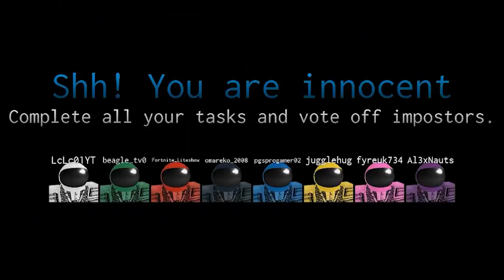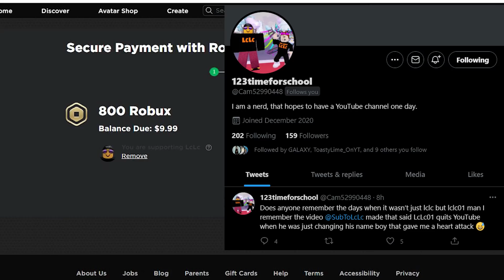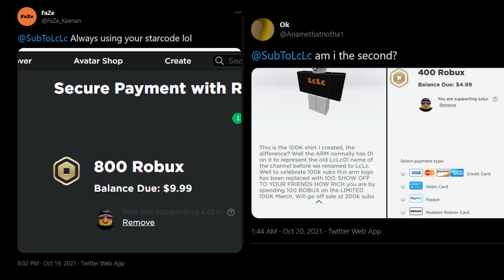*NEW* TRADE PLAZA & PET LEAKS for HALLOWEEN in Pet Simulator X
FIXED TRADE PLAZA UPDATE and HALLOWEEN event UPDATE leaks and Preston is BACK and so to is the GIANT diamond present in the coming UPDATE which shows a smaller fixed trade plaza from Preston in pet simulator x trade plaza update

🎁 Latest Update [10/16] -
😄 30 Player Trading Area!
🎤 Voice Chat!
🎁 Giant Diamond Present!
🔎 Trade Search!
+ MORE!

halloween event
kreekcraft roblox youtuber tier list
blimp dragon mechanical spider and wolf mining mole and fish pets
DARK MATTER
grumpy cat nyan cat knife cat leaked
25 billion area tech world and cyborg pets
HEAVEN ANGELUS MYTHICAL
PET COLLETION
how to get Pet equipped free pets
lucky pass worth it
Mythical Rarity
super rare pets
HAUNTED ISLAND
CANDY ISLAND
GHOSTS
mushroom king
phantom wolf
storm wolf
duping
ancient island
rainbow samurai dragon
Premium robux pet
Enchantments
Samurai Island
pet enchants
Enchanted forest
Fantasy World
Enchanted pets
Snow pets
Enchanted Deer
Enchanted Elephant
Demon
Enchanted Cat
Hell Spider
Angel Cat
Angel Dog!
Pet leaks
COINORTUUS